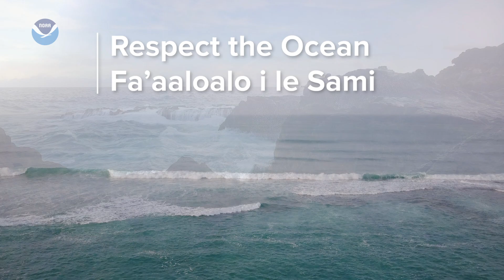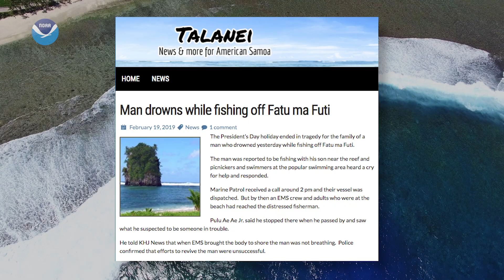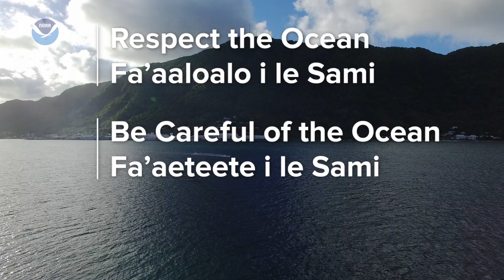How to be Wave Safe: American Samoa Beaches, Samoan Language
E ofo tagata uma i le matagofie o motu o Amerika Samoa, ma le oa o talatuu a Samoa i ona tagata e puipui ma folau i le vasa.

Everyone is captivated by the beauty of the remote islands of American Samoa and the rich Samoan heritage as ocean voyagers and protectors.

I le puipuia o oe ma isi i gataifale tu’ufua ma ono lē saogalemu, e matuā tatau lava ona e fa’aaloalo ma iloa lelei le sami.

To protect yourself and others on these stunning but dangerous coastlines, you must always respect the ocean; Fa’aaloalo i le sami.

Learn the importance of watching the water and staying calm before you act to save the lives of others and perhaps your own!

Before your feet hit the sand, join us as we visit American coasts in the Ocean Today Wave Safe series.

Visitors can select from hundreds of videos on topics ranging from deep-­‐sea exploration, marine species, and restoration projects to hurricanes, oceans and human health, and climate science and research. These videos are a free resource and are available on our